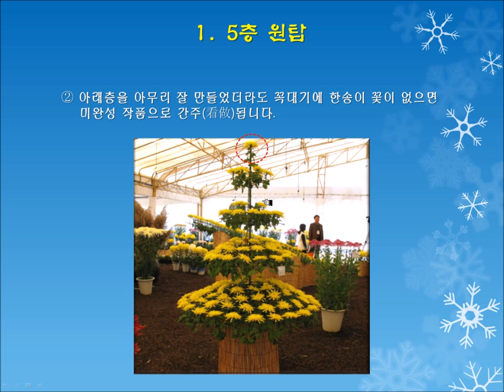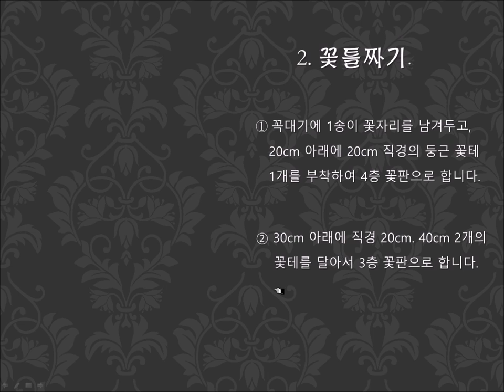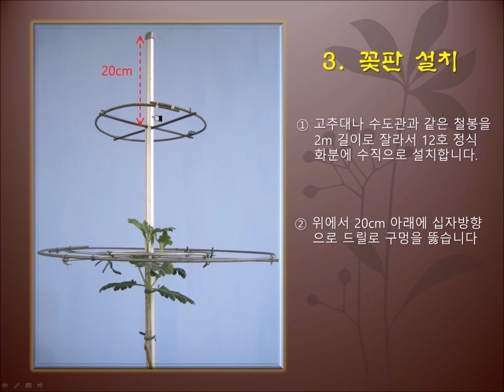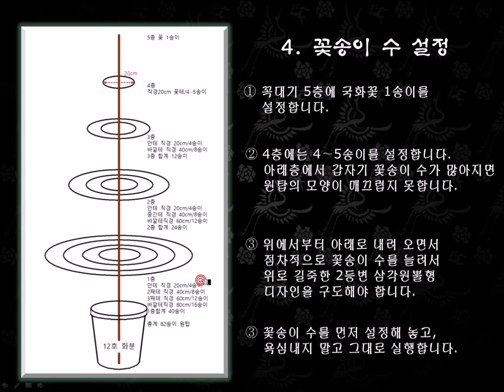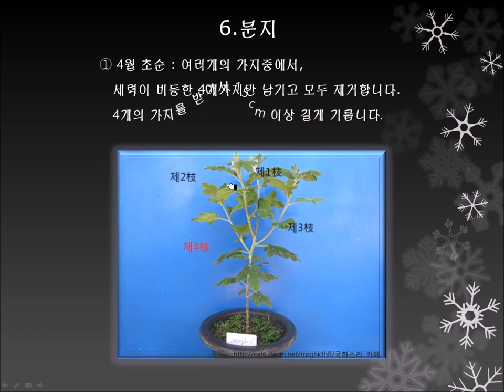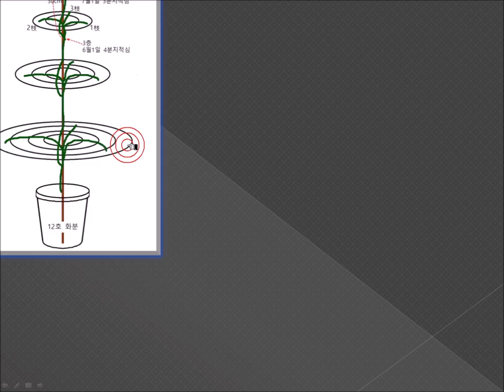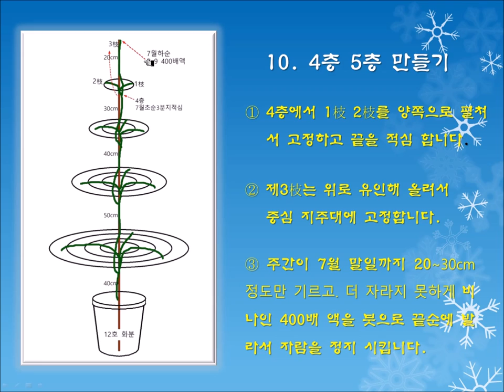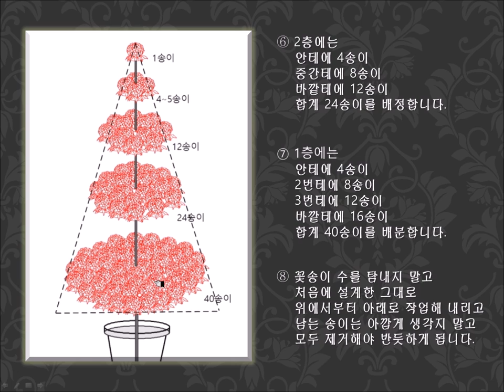국화총서 제21강 5층 원형탑 다륜작 만들기